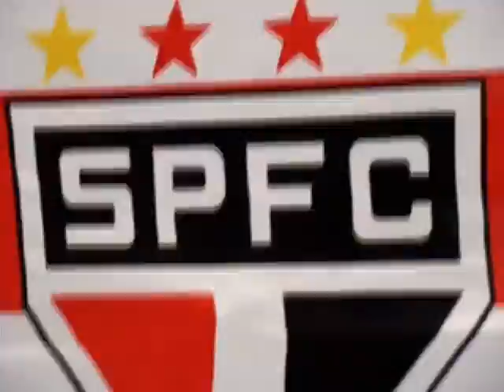NR1-31/07/2009-Temporada kasher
Vídeo de 31/07/2009 da temporada Kasher